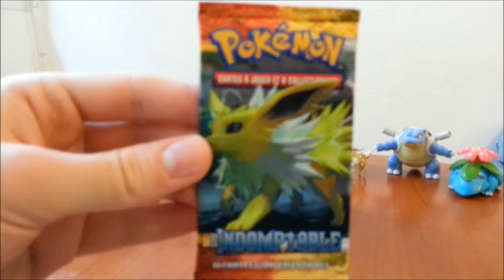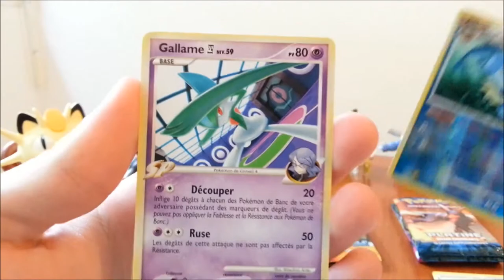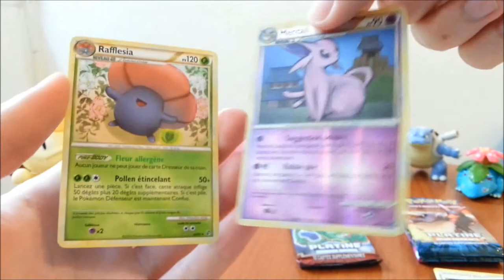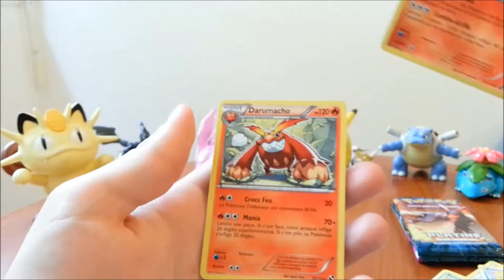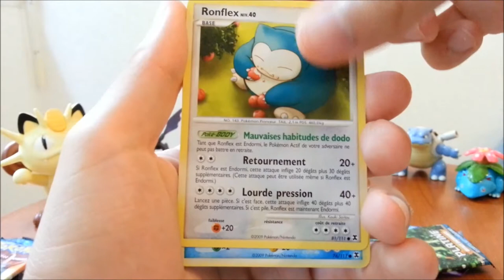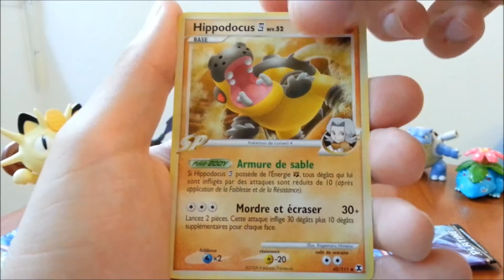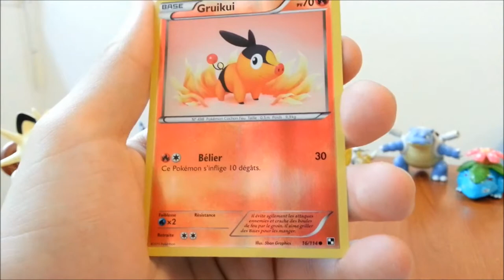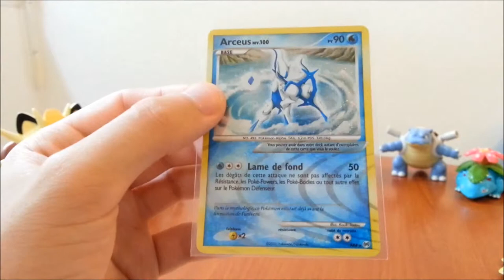Ouverture 2ème Pokébox Reshiram : qu'Arceus soit avec nous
Voilà notre 3ème et dernière pokébox Reshiram/Zekrom !
Moins de belles cartes que la vidéo précédente ( qui était une super ouverture ), cependant Nyx a eu LA carte qu'il voulait :D
(On a un générique youpiiii )